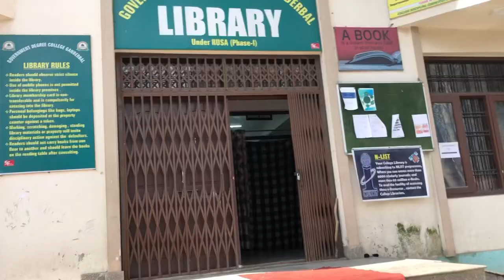GOVET DEGREE COLLEGE GANDERBAL || VISIT GOVT DEGREE COLLEGE GANDERBAL JAN 17 2023 || SKU KASHMIR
The college is a prestigious college of Kashmir University and is situated on the western bank of Sindh River in the famous Chinar garden, adjacent to the Shrine of famous Sufi Saint Qamar Shah Sahib (R.A). The college formally started functioning in the year 2002, in the building of Govt. Physical College Ganderbal, but has now been shifted to the new three-storey building which was inaugurated on the 5th December 2009 by the Chief Minister Jenab Omar Abdullah Sahib. Besides, Ganderbal College caters to the educational requirements of the students comi

The mission of the College is to contribute to the educational, cultural, economic & social advancement of people providing high-quality educational programs leading to Bachelors, Master, Professional Degrees as well as to address the cultural, economic, educational, environmental, health, and social needs of the region and nation at large.